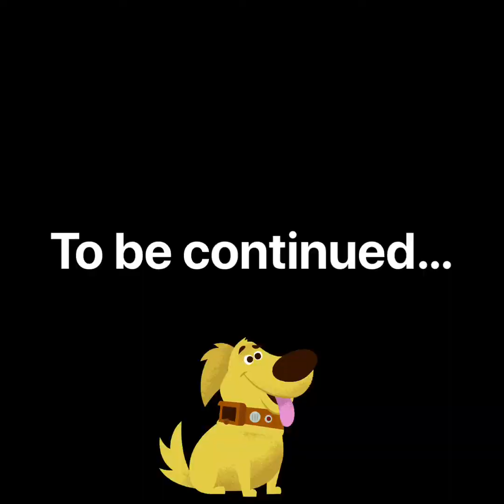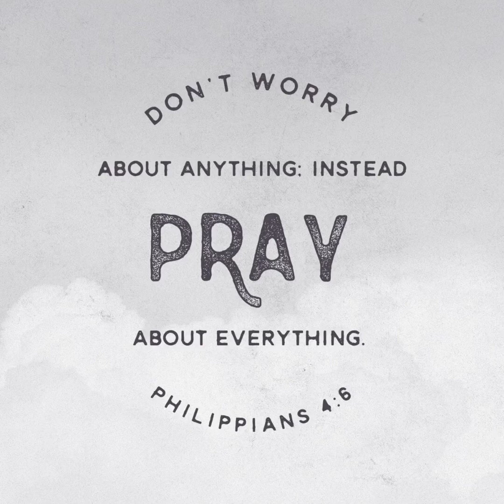Purple Couch Club Ep. 3 : Favorite food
Introducing kid #5! During quarantine we decided to interview Lyric about favorite foods.